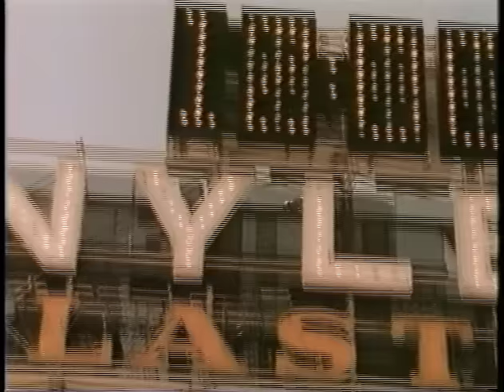Paul Kelly - Leaps and Bounds (Official Video)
Official video for Leaps and Bounds from the 1986 album Gossip.

Get Paul Kelly's Greatest Hits: Songs From The South 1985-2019